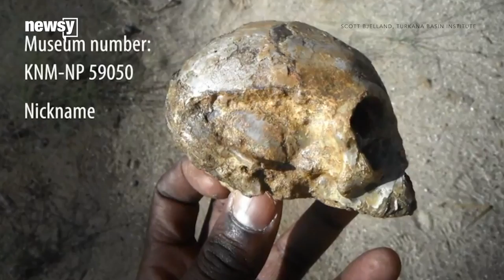13 million year old skull may fill evolution gap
A newly discovered fossil appears to belong to an entirely new primate species, researchers say.